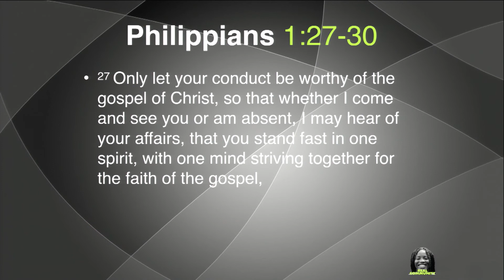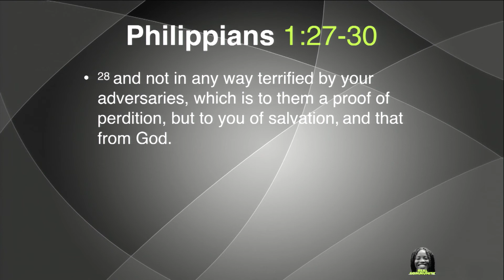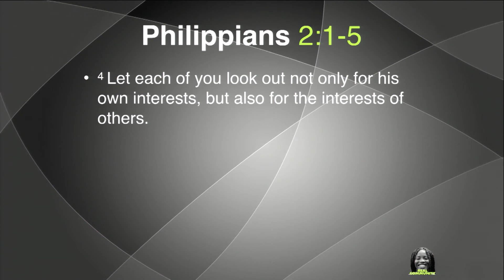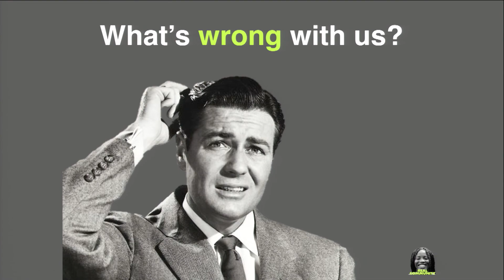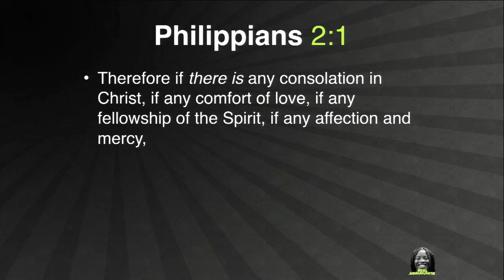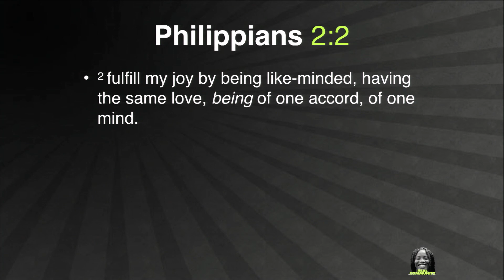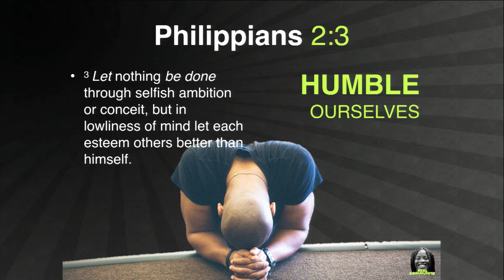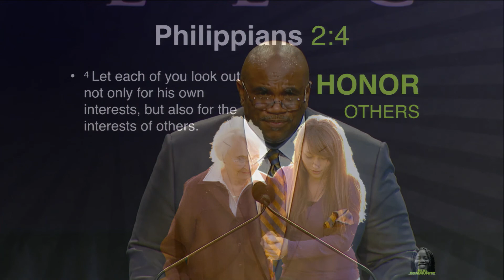Pepperdine Bible Lectures 2016 - Fate Hagood (Keynote)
Evening Keynote: "Cruciformed Community: The Scandal of Fellowship"